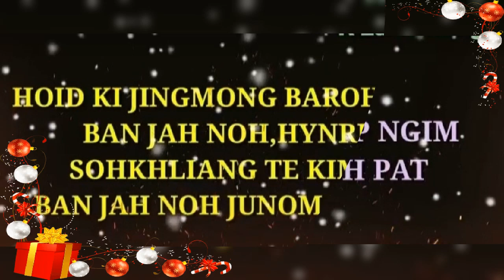Bunsien ngi sngew babe ia kiei2 baroh